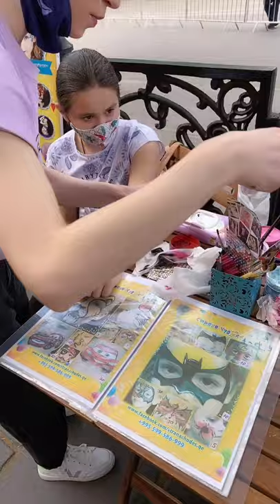Independence Day of Georgia